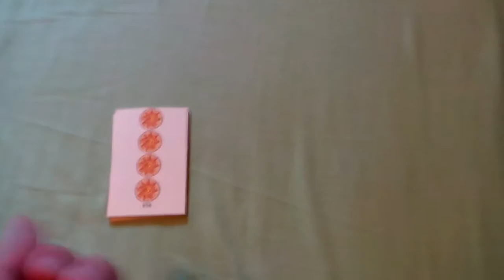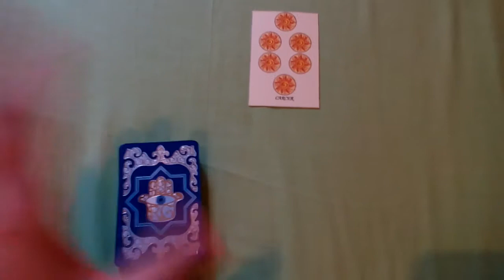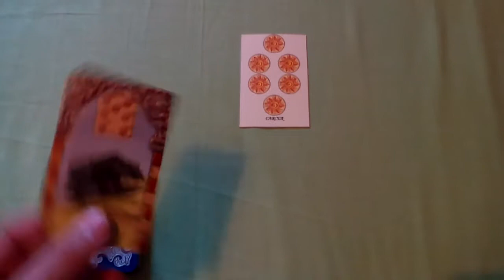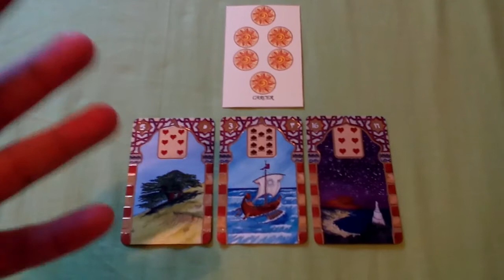Lenormand And Geomancy Reading For September